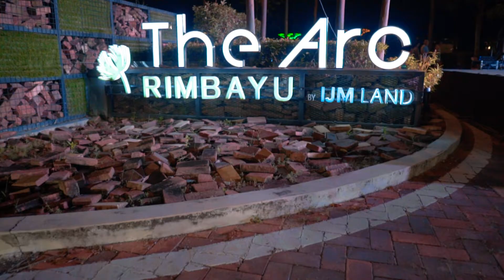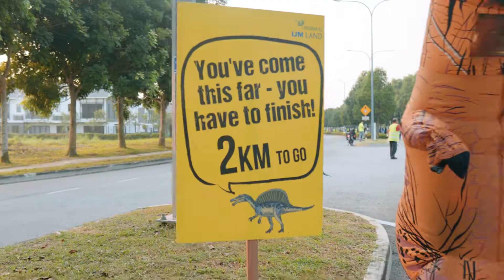Rimbayu Run With Me 2019 Highlights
In keeping up with our annual tradition, this year we summoned these pre-historic giants whom made a one-day appearance to join us for a roaring fun run here in Bandar Rimbayu.

Thank you to everyone who took the effort to join us and making it a gigantic success. We look forward to seeing you all again next year!